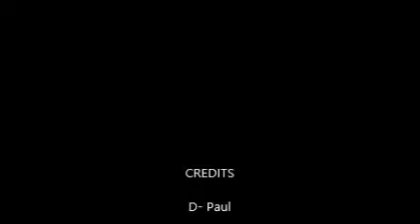dpaul as freddie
Family sing along